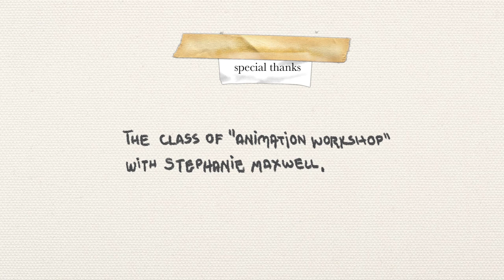THE MONSTER MACHINIST | Animation Short Film 2017 - RIT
A young mechanic embarks on a quest to help others; but the patients aren't exactly human...

Submitted for 2nd Year Graduate class "Animation Workshop 1", at Rochester Institute of Technology (RIT).